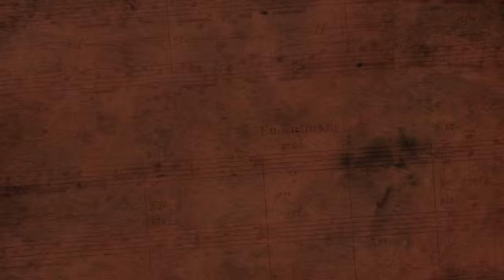When the Poor Ones - David M. Cherwien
Performed by Trinity Choir